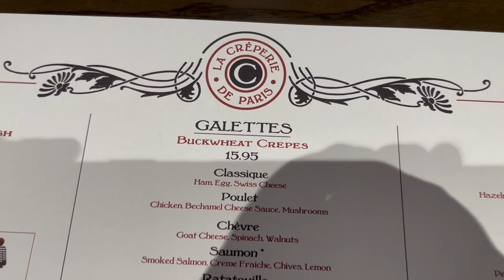La Crêperie de Paris - Located In The FRANCE PAVILION at EPCOT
At the La Creperie de Paris we ordered two different Galettes (Buckwheat Crepes) and one of the Dessert Crepes.  We tried the Poulet Galette which was chicken, Bechamel cheese sauce and mushrooms.  We also tried the Savoyarde Galette which was filled with Raclette Cheese, Caramelized onions, bacon and imported Bayonne ham.  The Dessert Crepe we ordered was the Banana which was filled with Banana, Caramel Beurre Sale.

Have you all eaten at this restaurant in Disney's France Pavilion at Epcot?  If so, what are your thoughts?  What do you think about the Galettes we tried?